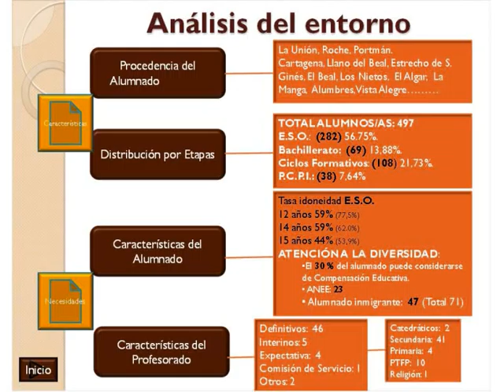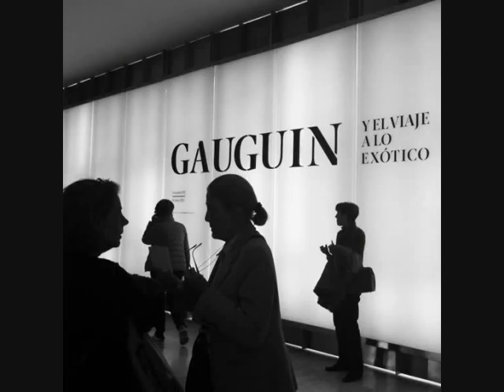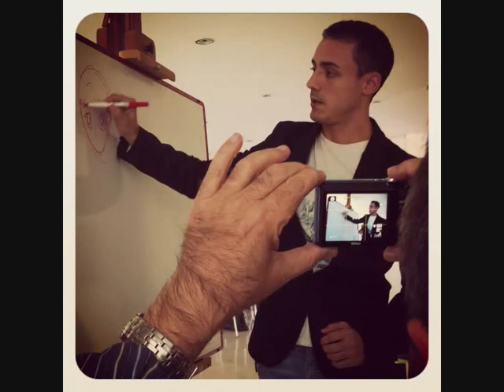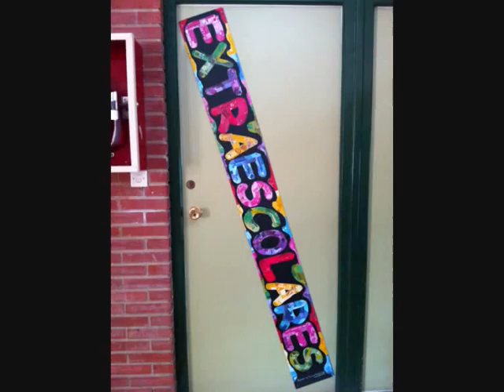Aquí pintamos todos: propuesta educativa de Ana Pérez-Nieto Mercader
Propuesta educativa diseñada por Ana Pérez-Nieto Mercader, profesora del IES Sierra Minera de Murcia para el proyecto educativo en colaboración con Nintendo Aquí Pintamos Todos: los talleres de EducaThyssen viajan a las aulas.